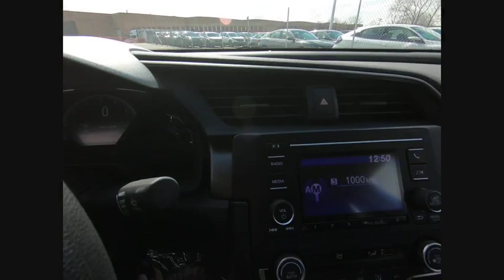2020 Honda Civic Lisle IL H00796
2020 Honda Civic LX

The Honda Superstore of Lisle.